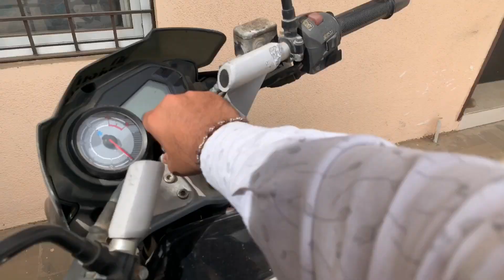Again Failed!! Vlog Update.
in this vlog , i wil give you update about my future videos and where i have been since long.
Song Credit-
and don't forger. you are the best!! :))